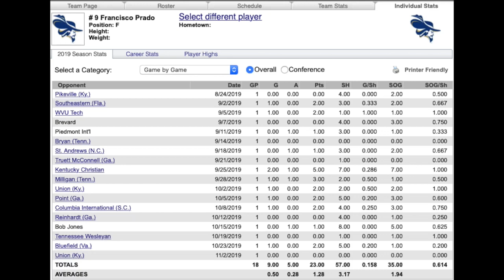2019 Highlight Reel Francisco Prado #9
Montreat College Men’s Soccer 2019
NAIA Appalachian Athletic Conference